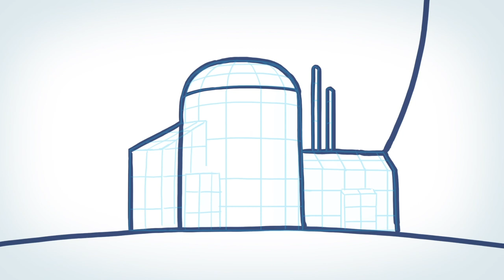Systems Engineering French version English subtitles